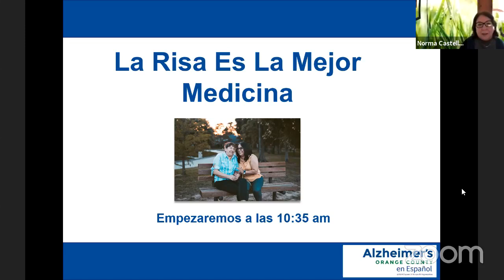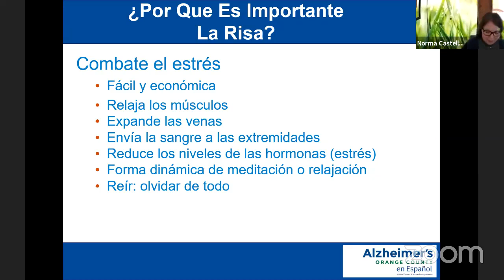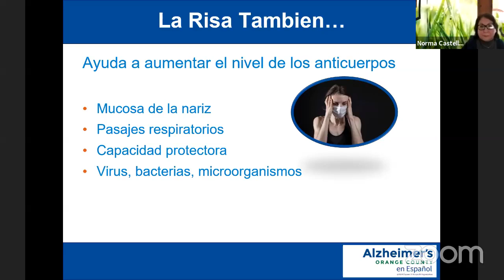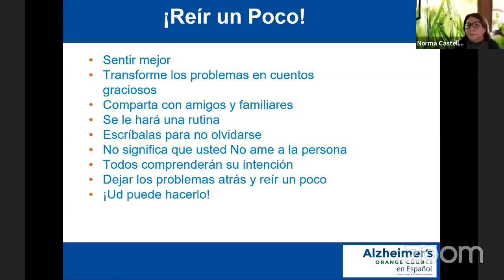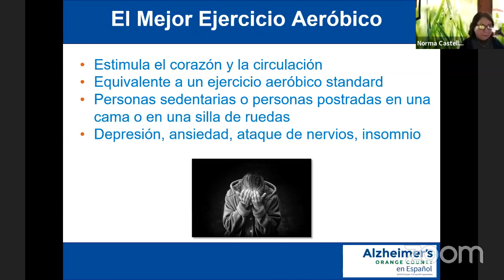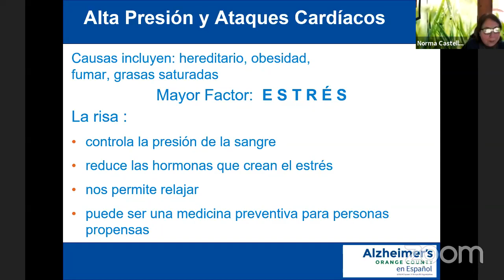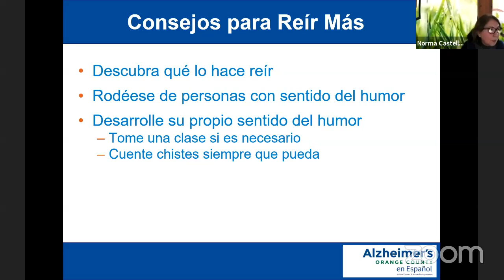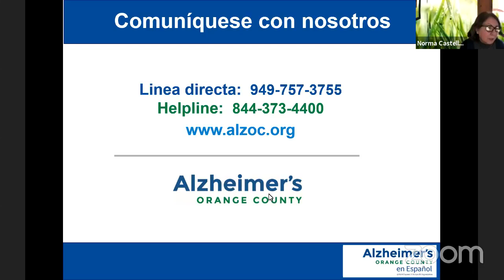La Risa Es La Mejor Medicina (Spanish)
La risa es como una buena medicina para el alma. ¿Sabía que cuando se ríe, su cerebro libera sustancias químicas que pueden sanar su estado de ánimo y mejorar los receptores del dolor?

Acompañenos a conversar acerca de cómo la risa es la mejor medicina para nuestro cerebro y alma y aprenda métodos que usted puede usar en casa.